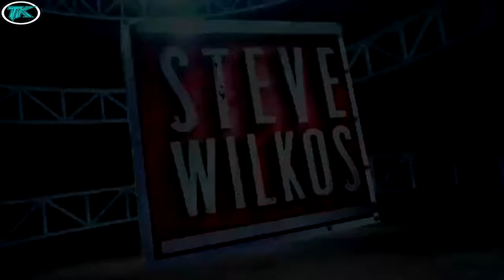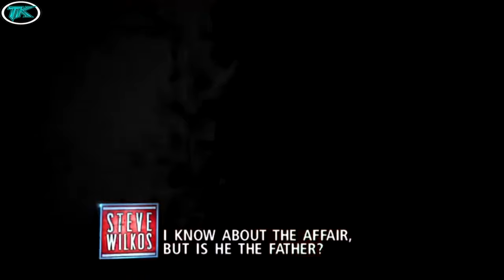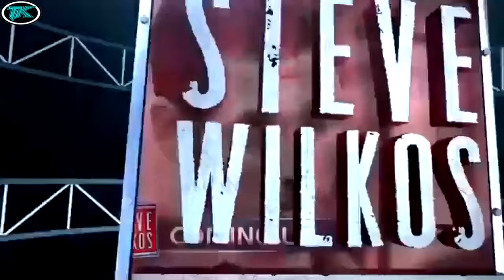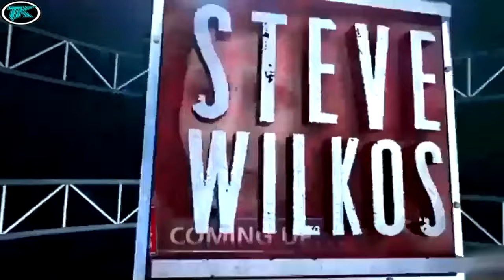The Steve Wilkos Show Full HD 🔴🔴 Best Episodes 🔴🔴 I BELIEVE MY SON 🔴🔴 Full Episodes